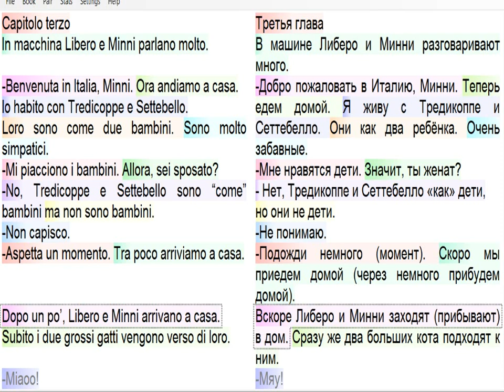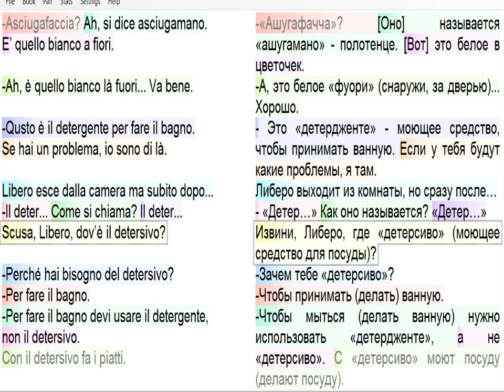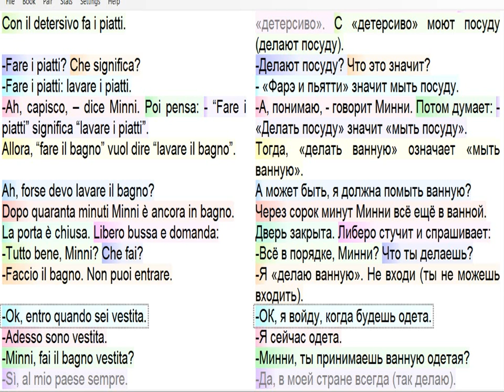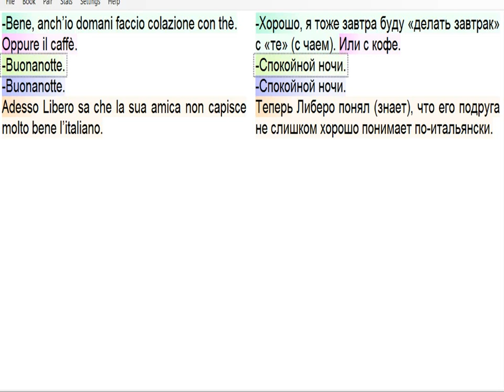Аудио-книги на итальянском (с параллельным переводом). Pasta per due. Capitolo 3